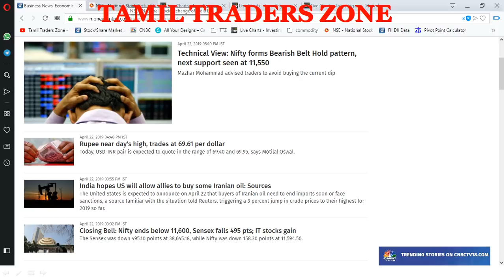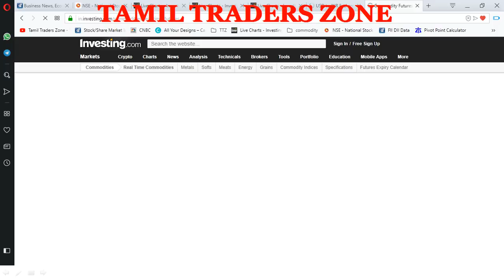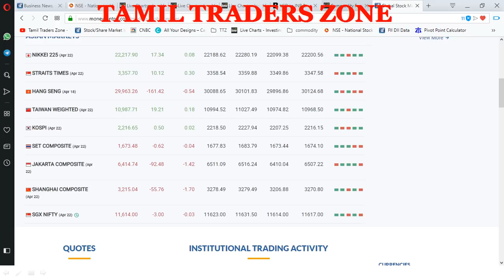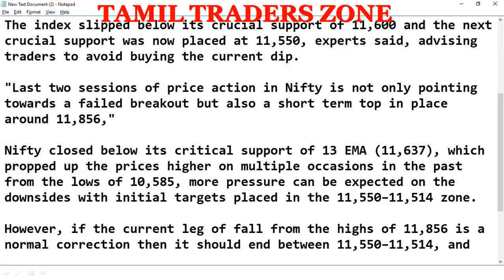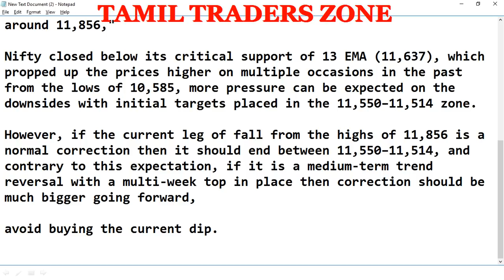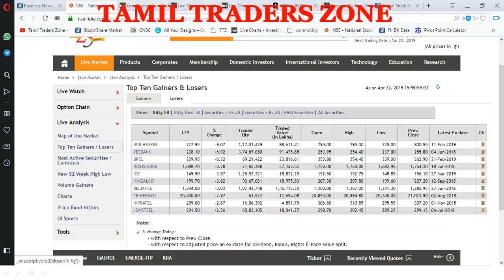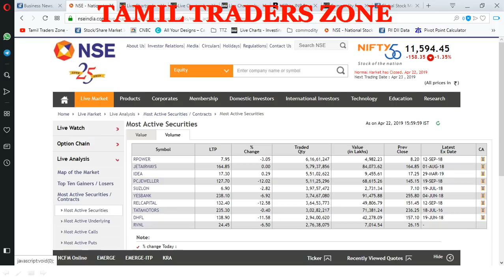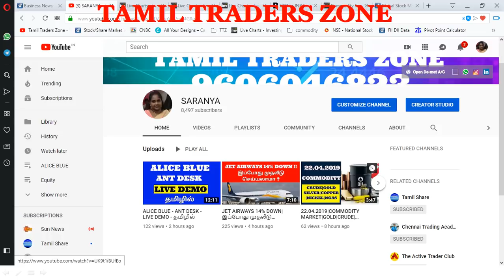22.04.2019 இரண்டாவது நாளாக இறக்கத்தில் முடிவடைந்த NIFTY|SENSEX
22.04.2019 இரண்டாவது நாளாக இறக்கத்தில் முடிவடைந்த NIFTY|SENSEX

A 'Bearish Belt Hold' pattern is formed when the opening price becomes the highest point of the trading day (intraday high) and the index declines throughout the trading day making up for the large body. The candle will either have a small or no upper shadow and a small lower shadow.

The index slipped below its crucial support of 11,600 and the next crucial support was now placed at 11,550, experts said, advising traders to avoid buying the current dip.

"Last two sessions of price action in Nifty is not only pointing towards a failed breakout but also a short term top in place around 11,856,"

Nifty closed below its critical support of 13 EMA (11,637), which propped up the prices higher on multiple occasions in the past from the lows of 10,585, more pressure can be expected on the downsides with initial targets placed in the 11,550–11,514 zone.

However, if the current leg of fall from the highs of 11,856 is a normal correction then it should end between 11,550–11,514, and contrary to this expectation, if it is a medium-term trend reversal with a multi-week top in place then correction should be much bigger going forward,

avoid buying the current dip.